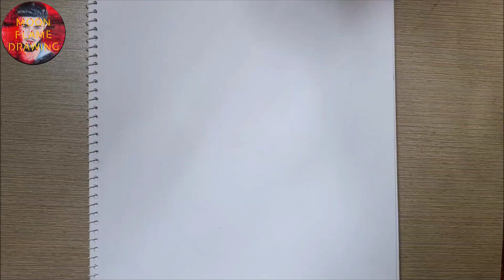How to Draw A Bird Easy / Bird Drawing - Humming bird drawing